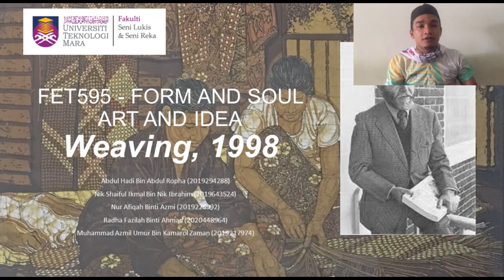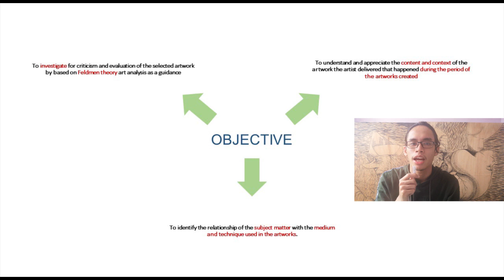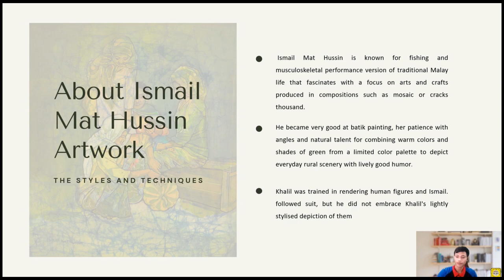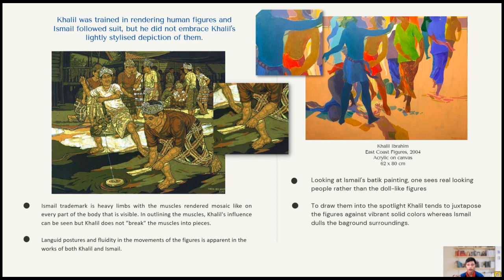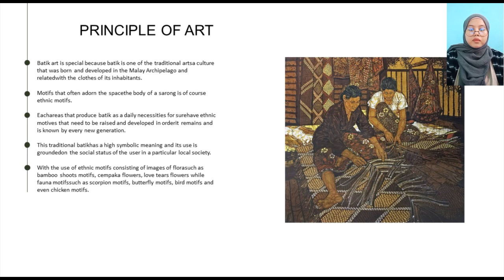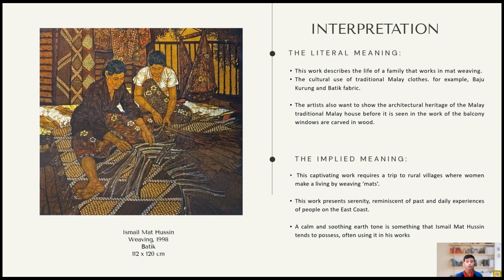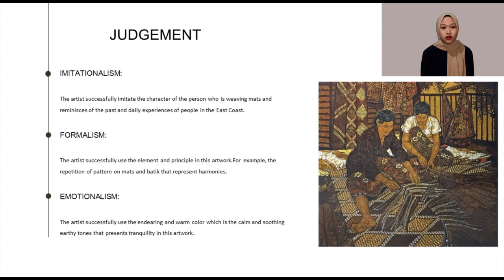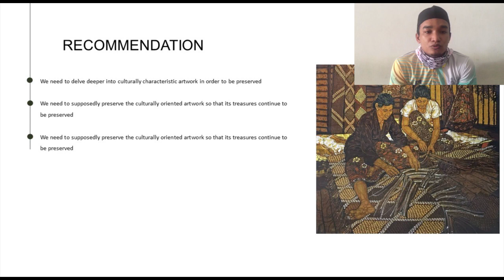WEAVING 1998 FNS PRESENTATION VIDEO